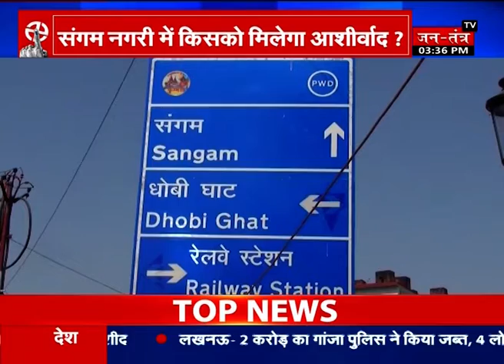Must Watch: प्रयागराज में लोकसभा का रोचक मुकाबला, कुंभ से मिलेगा फायदा या जीतेगा गठबंधन ?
प्रयागराज में इस बार बीजेपी और कांग्रेस के बीच कड़ा मुकाबला है...प्रयागराज में BJP की रीता बहुगुणा जोशी, SP के राजेंद्र सिंह पटेल और कांग्रेस के योगेश शुक्ला के बीच त्रिकोणीय मुकाबला देखने को मिल रहा है